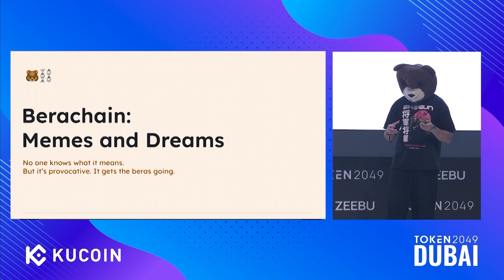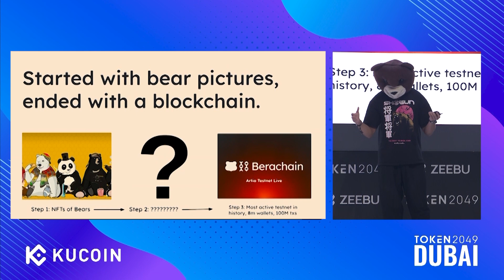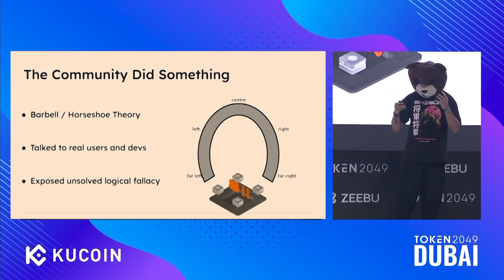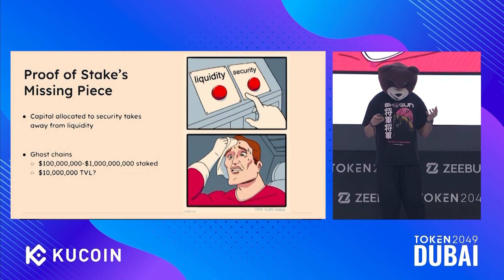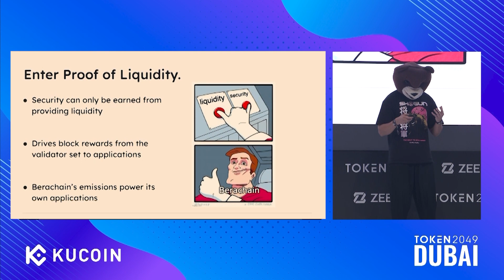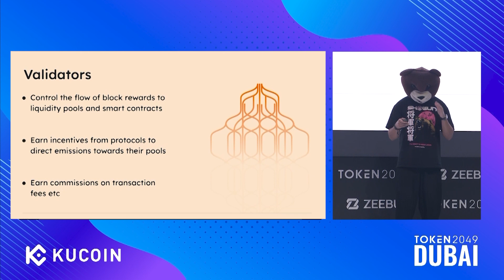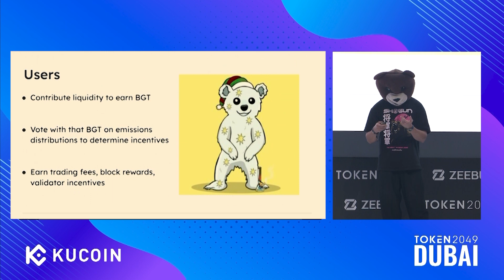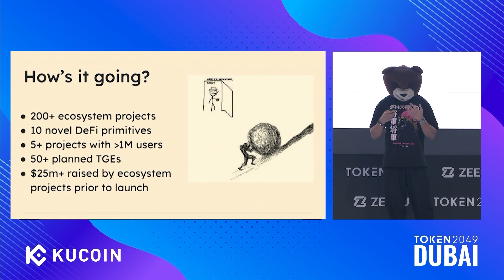Memes and Dreams: How the Beras Built a Chain - TOKEN2049 Dubai 2024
Keynote: Memes and Dreams: How the Beras Built a Chain

Speaker:
Smokey the Bera, Co-Founder @ Berachain

Stage: Zeebu Stage